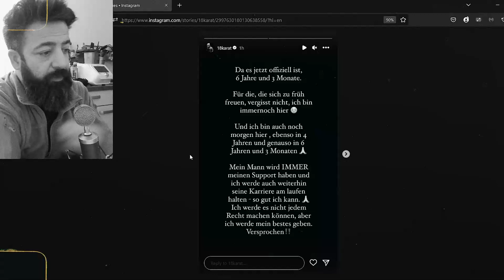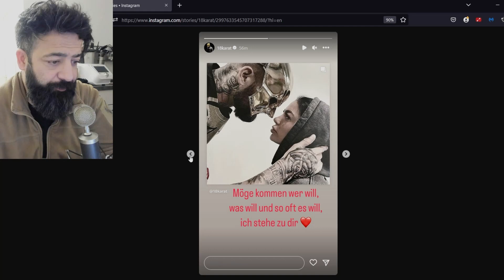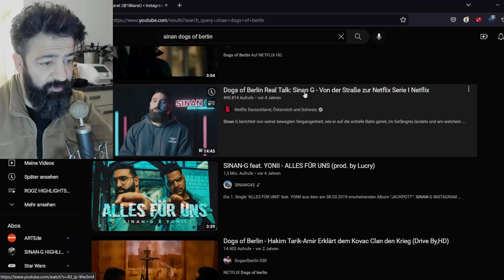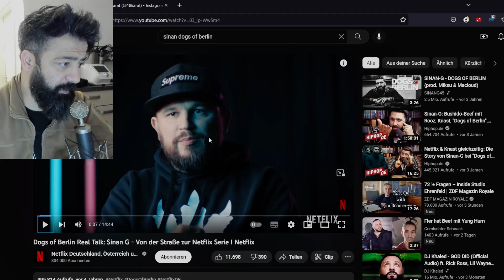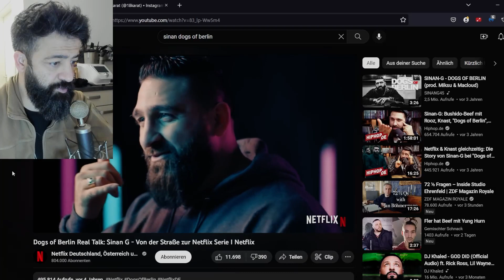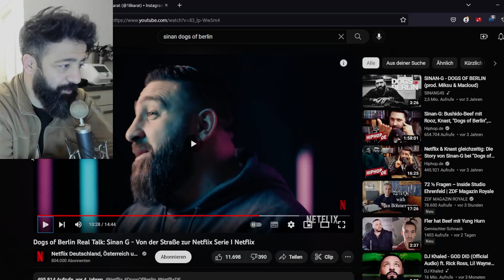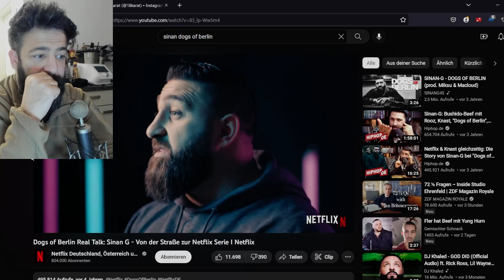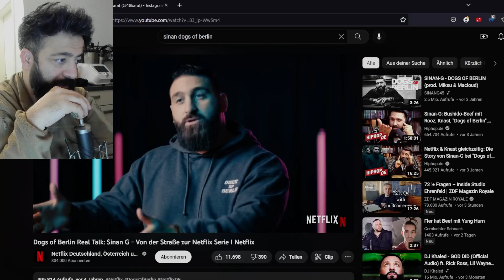6 Jahre und 3 Monate - 18 KARAT hat sein URTEIL! So wurde SINAN vorzeitig ENTLASSEN! | Rooz Reagiert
00:00 Intro
00:26 6 Jahre und 3 Monate - 18 KARAT hat sein URTEIL! So wurde SINAN vorzeitig ENTLASSEN!

6 Jahre und 3 Monate - 18 KARAT hat sein URTEIL! So wurde SINAN vorzeitig ENTLASSEN! | Rooz Reagiert